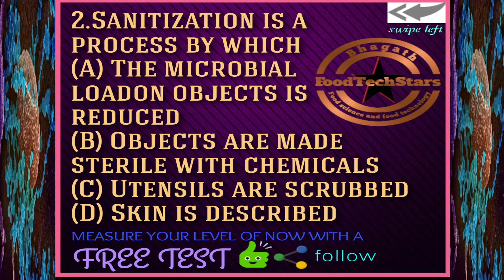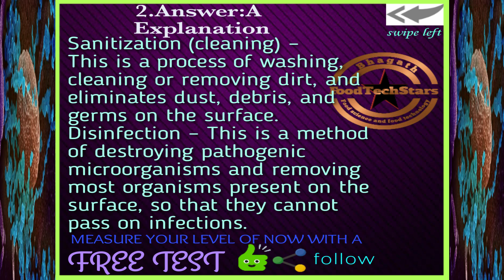Mcqs food science and technology and their explanation | #7 | Objective food science |learn with FTS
Mcqs on food and their explanation | Learnwith foodtechstars |
you can aslo find this on our instagram link given below follow for intresting mcqs on food in istagram and youtube.
If you watched our  previous video about covid-19 foodsolutions parts
If you missed to watch don't worry links given below please watch our first videos

Jaihind